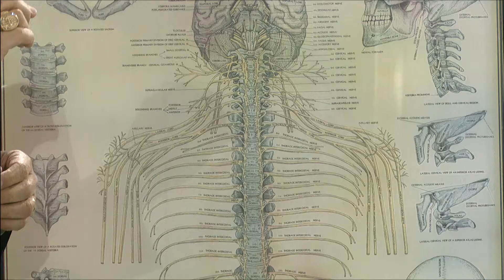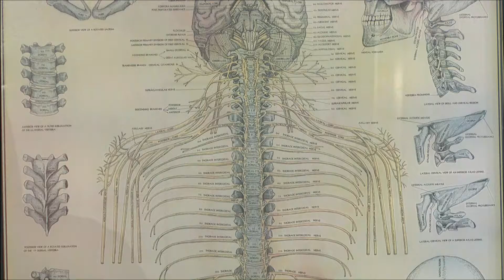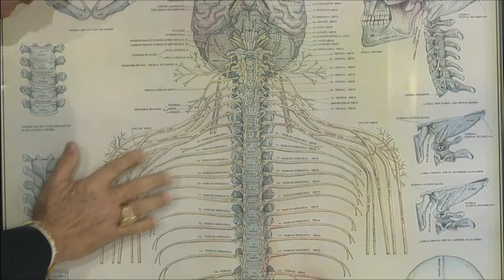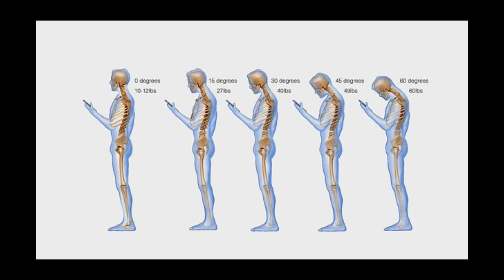Hablemos de tu dolor 011617 2 Output 1